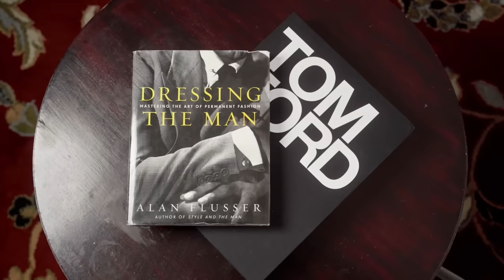Top 10 Fragrances Currently On The Market 2023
Top 10 Fragrances Currently On The Market 2023. These are fragrances that are accessible, affordable, & Mass appealing. Fragrances that I can easily recommend to any guy.

FRAGRANCE DISCOUNTS: 👇🏾

Lyrik:
Lyrik - Navitus Parfums

OTHERS CHANNELS:

(MADDENBTW23 YT)

Ombré Nomad
Tam DAO

BLUE FRAGRANCES:

Blvgari Blu
Coach Blue

10 Sexy Fragrances
Straight to Heaven Extreme
Dolce & Gabbana The One EDP Intense
Guerlain Ideal-Edp
Givenchy Gentleman EDP-

3 of my Favorite Fragrances:

Oud Wood
Original Santal

-My Equipment-

the_bowtie_fragranceguy